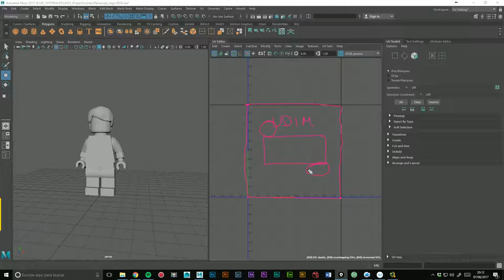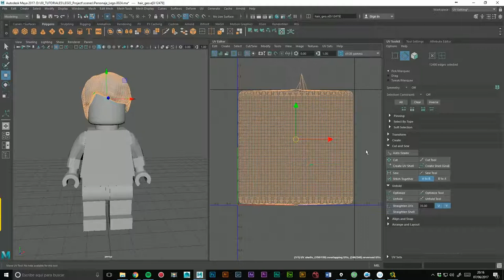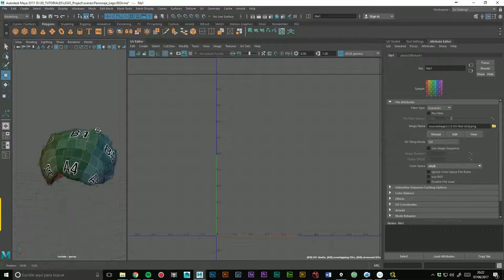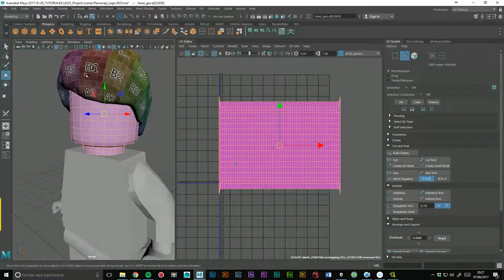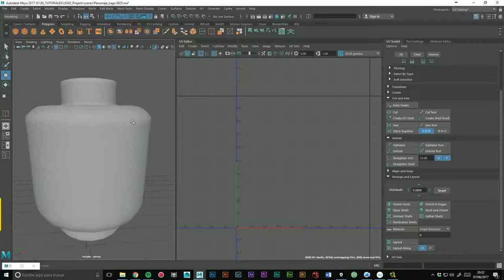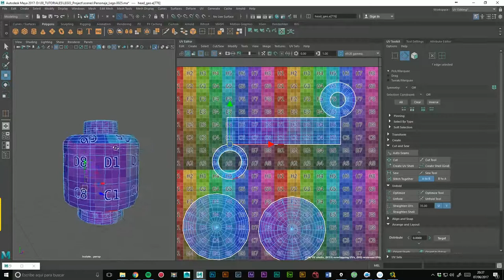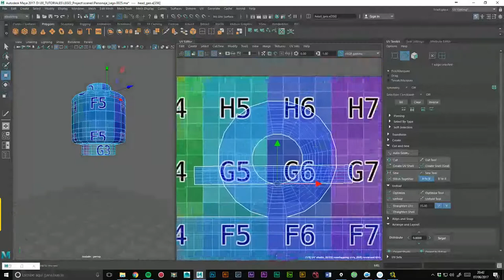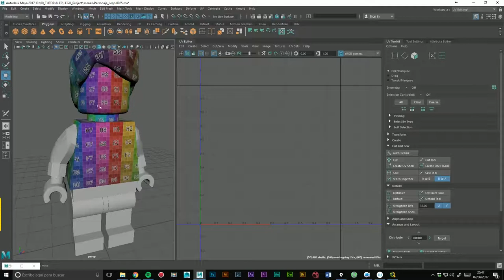10 Desplegado UV Lego Parte 01 (Iniciación Maya) Unwrap UV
10 Desplegado UV Lego Parte 01 (Iniciación Maya) Unwrap UV.